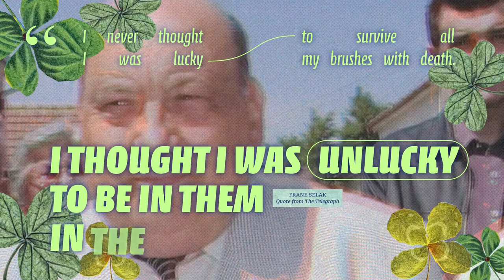The World's Luckiest Man | Frane Selak | Or Unluckiest Man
Throughout his 87 years of life, Frane Selak miraculously survived seven motor vehicle accidents, narrowly escaping death each time. Starting in his early 30s, Selak managed to survive a train, plane, as well as several bus and car accidents and malfunctions. While the exact timeline of these near-death experiences was not independently verified, he has gained fame as either the luckiest or unluckiest man in the world.

VISUAL SOURCES
Font: Calcite (Adobe Font) & Mala (Adobe Font)